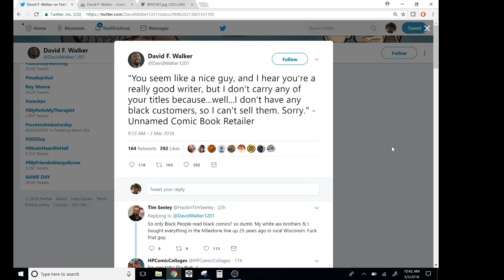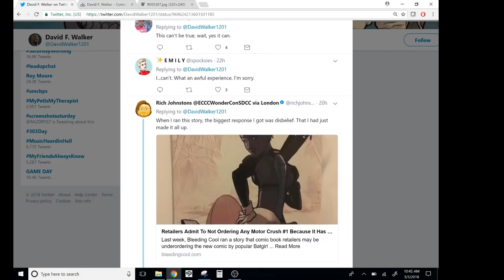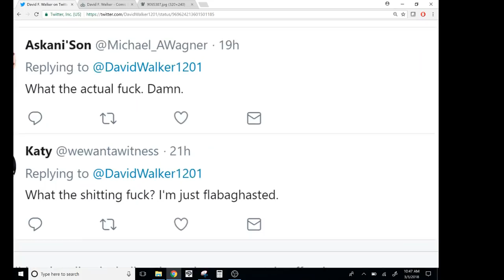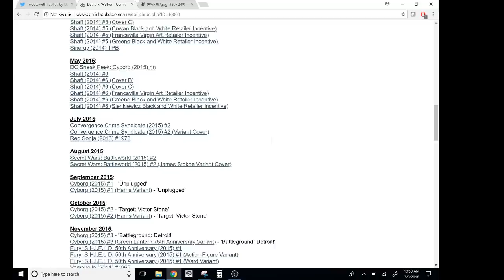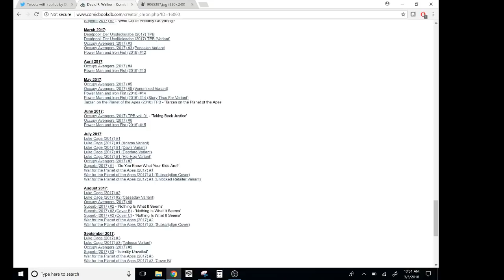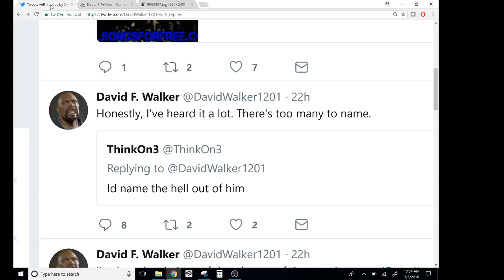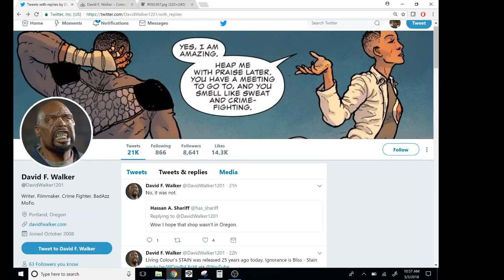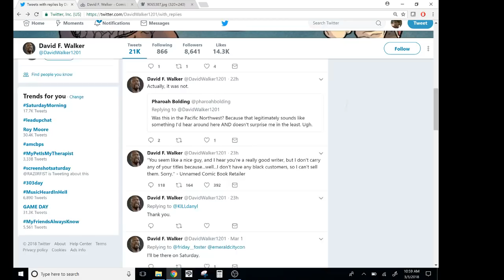SJW Marvel Writer David F. Walker Claims Retailers Won't Sell His Books Because He's BLACK